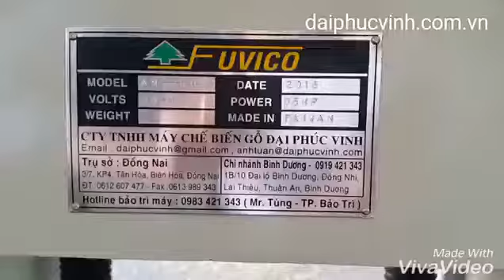Máy bào cuốn 1 mặt Đài Loan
Zalo, Viber, Wechat : 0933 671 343